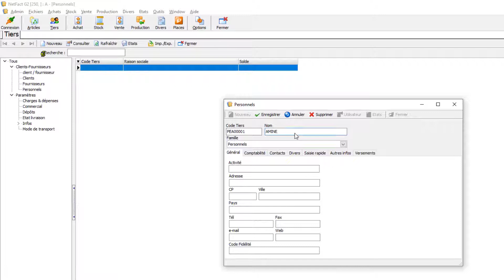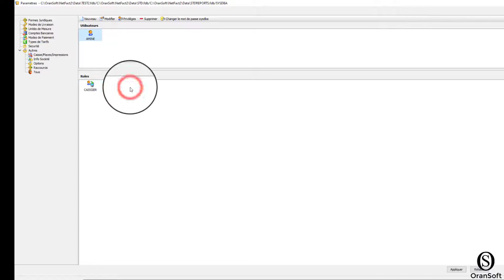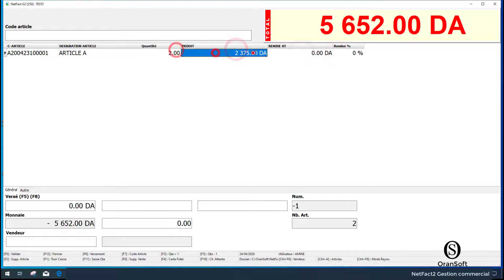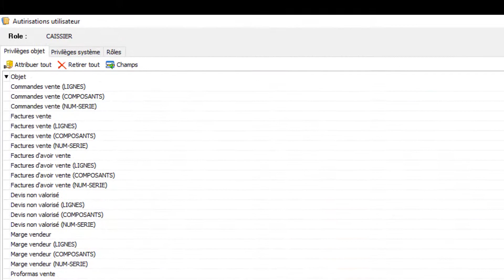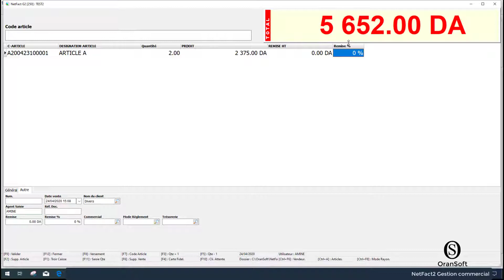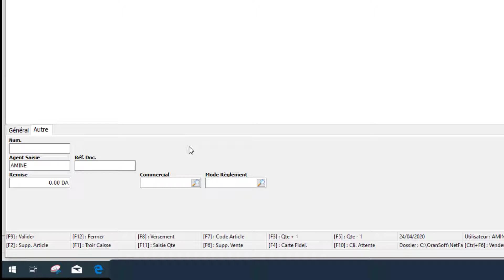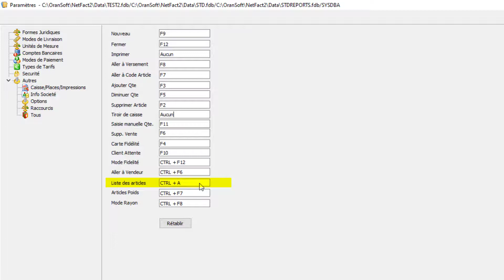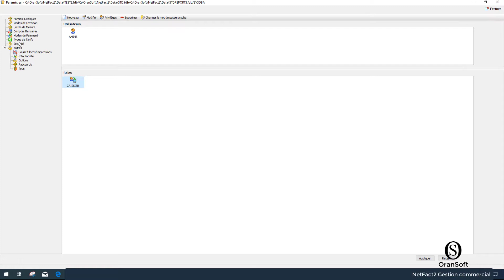11-03) Sécurité : Création du rôle pour la caisse ticket point de vente.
NetFact2 Logiciel de Gestion Commercial

oransoft@facebook

5 rue SAAD BEN REBBI, Bel air, Oran, Algérie

Achat/Vente
Point de vente
Restaurant / Cafétéria
Production
Gestion de la trésorerie
Gestion du Stock
Gestion des Tiers
Gestion du dépôt
Gestion des lots